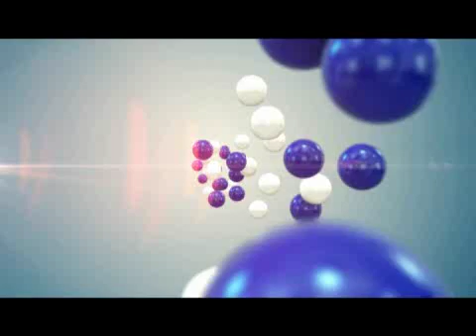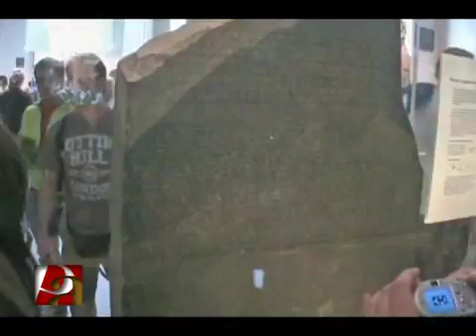PROGRAMA POR AMOR AL ARTE 19 06 2016 WM9 512 Download PAL